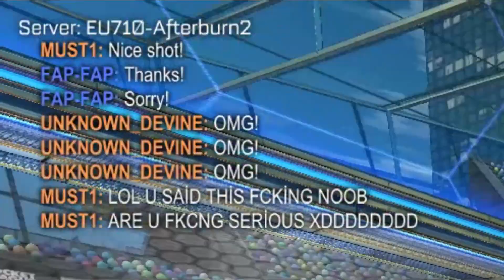toxic games are just the best....!! (2v2)